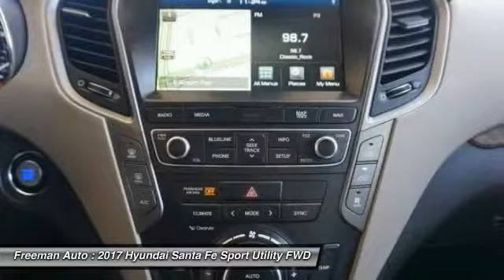2017 Hyundai Santa Fe Irving TX HHU242167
2017 Hyundai Santa Fe Limited Ultimate

Freeman Auto
1840 E Airport Fwy

Don't miss this 2017 Hyundai Santa Fe. It's equipped with great features. You'll want to take this sport utility home. Make a great choice today.